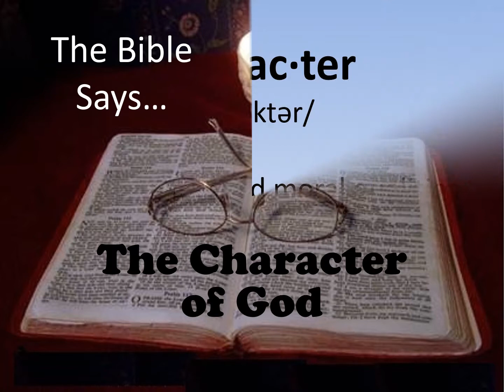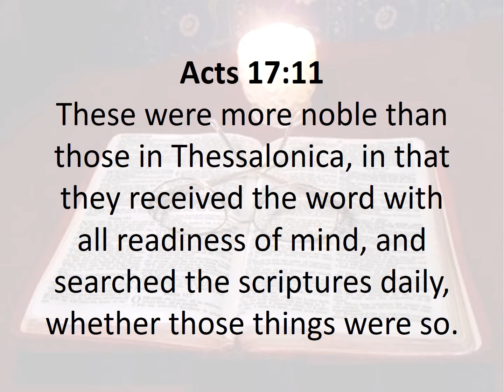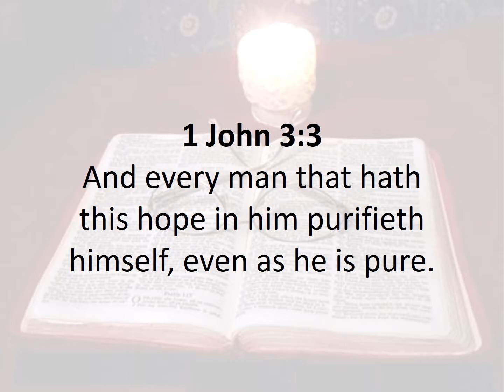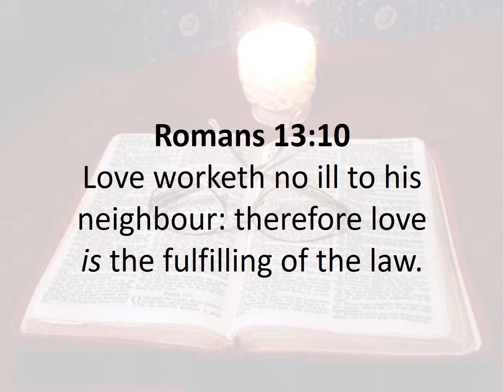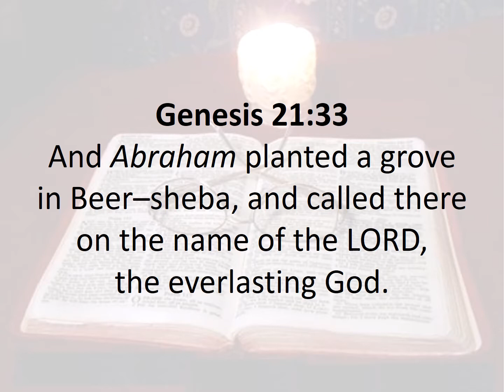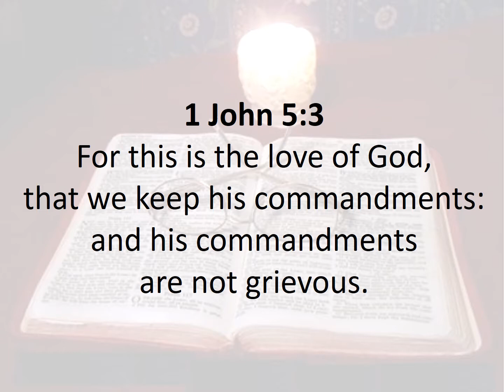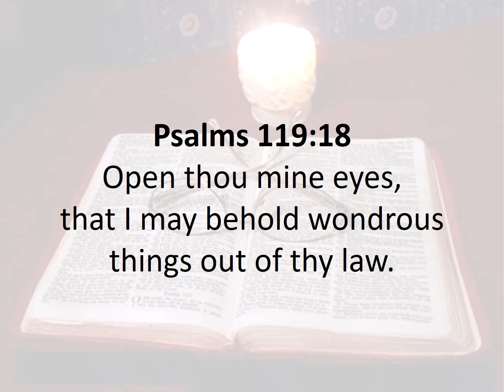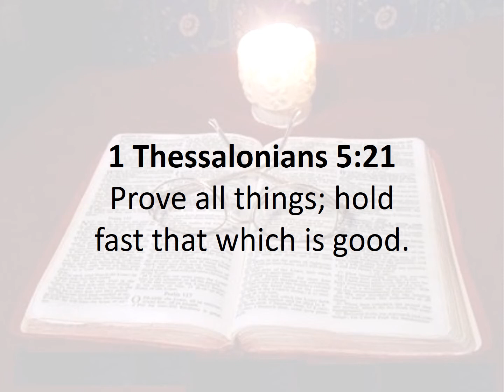20 The Character of God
This important study reveals the true character of God.